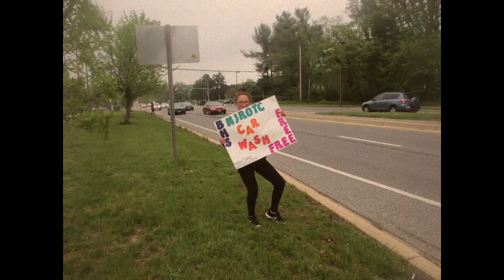NJROTC Orienation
For the Freshman